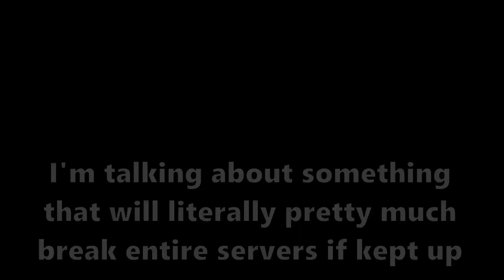This Gamepass Has a HUGE Problem | Slap Battles